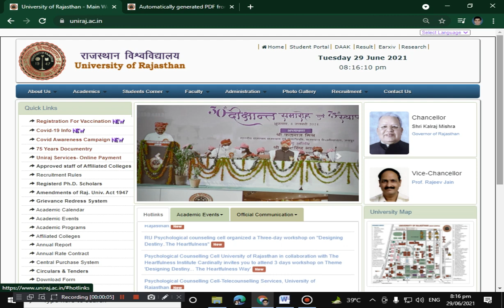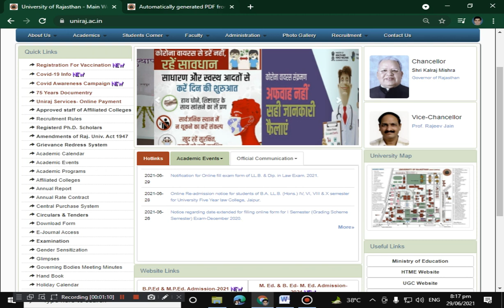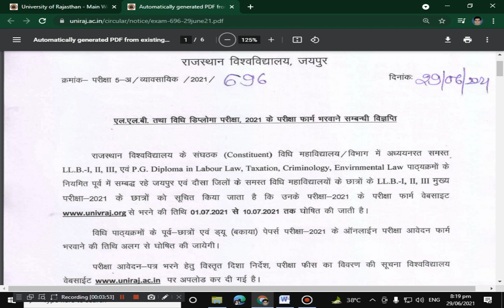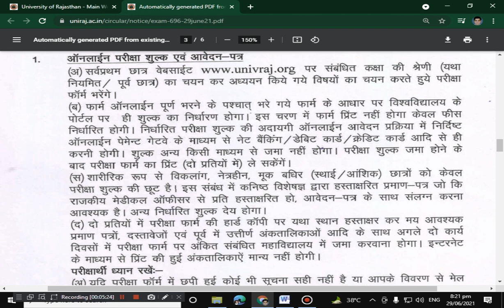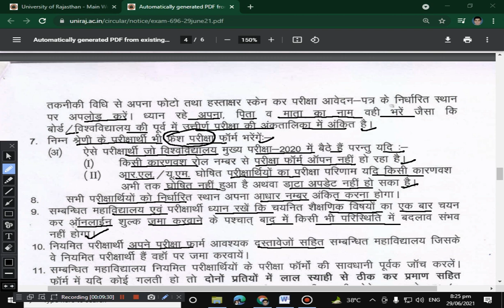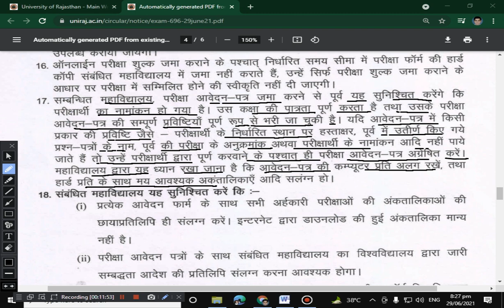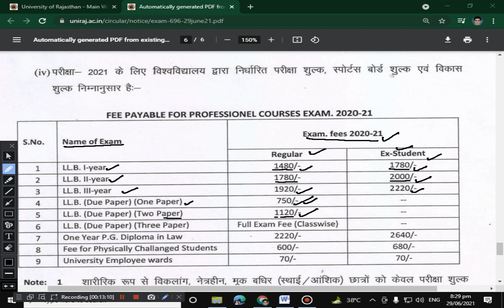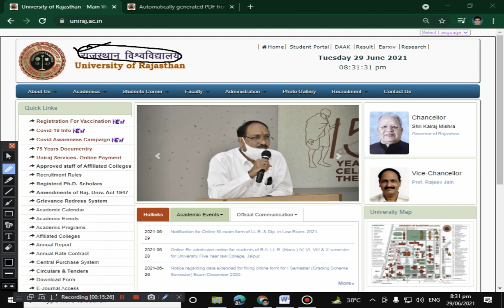RAJASTHAN UNIVERSITY LL.B. & Diploma in Law Exam. 2021 !! Online Fill Exam Form !! UOR Latest Update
ALL CANDIDATES JOIN THIS MORE LATEST INFORMATION & PDF FILES:
The Indira Gandhi National Open University (IGNOU) : ALL INFORMATION